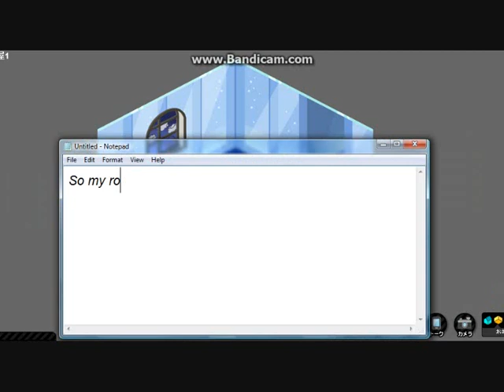Ameba Pigg - Room Expand